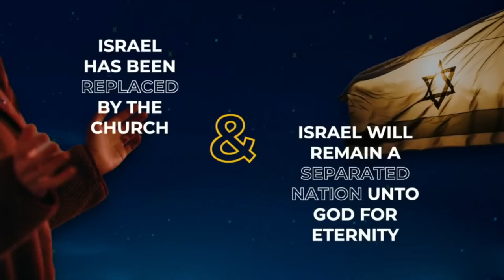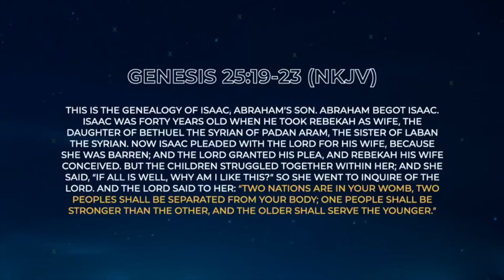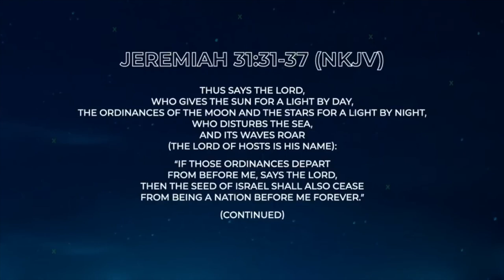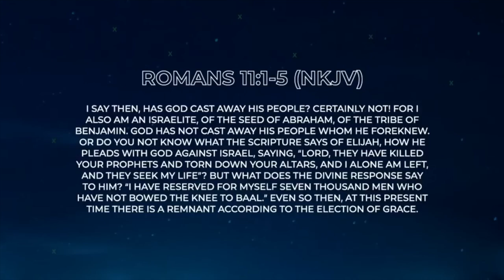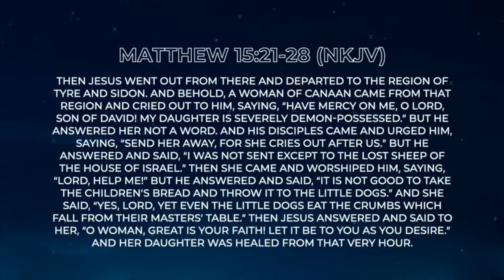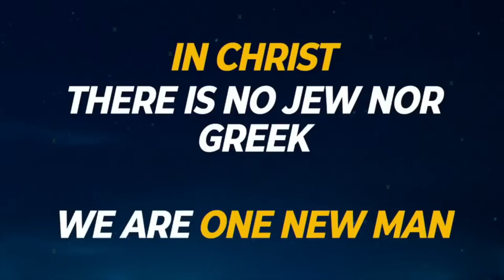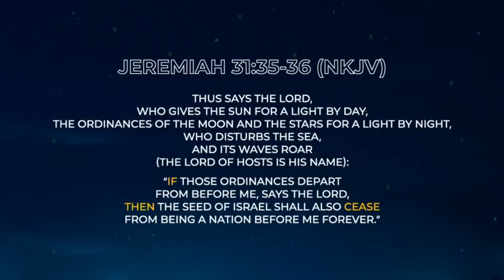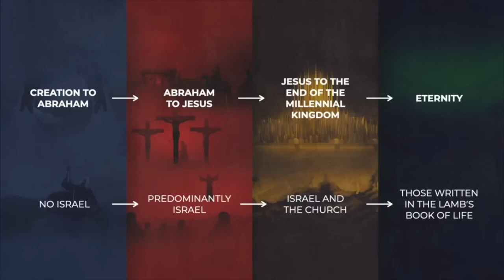Amir Tsarfati: Israel, God’s Nation for a Reason and a Season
As we read through the Scriptures, it’s undeniable that even today God is continuing to fulfill His promises related to the nation of Israel - promises that were given to Abraham thousands of years ago. But why Abraham? Why Israel? And what will Israel’s role be when this world has passed away? Join Amir in this exciting teaching in which he provides an overview of God’s plans for Israel from Abraham to eternity.